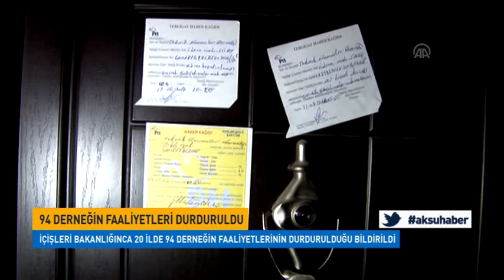94 Derneğin Faaliyetleri Durduruldu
İçişleri Bakanlığınca, 20 İlde Milli Güvenliğe Tehdit Oluşturduğu Tespit Edilen 94 Derneğin Faaliyetlerinin Valilikler Tarafından Durdurulduğu Bildirildi.